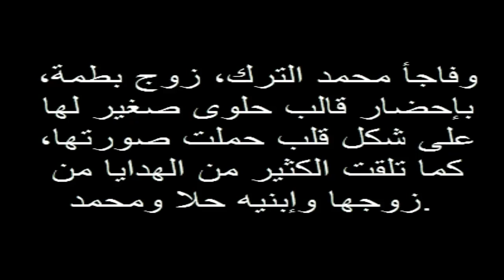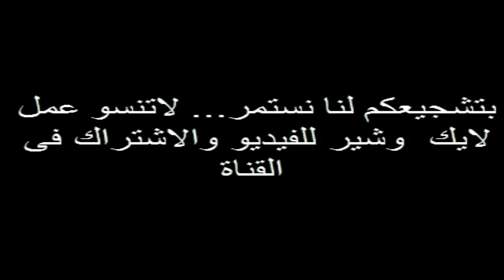دنيا بطمة تفاجئ الجميع وترقص على انغام الدقة المركشية